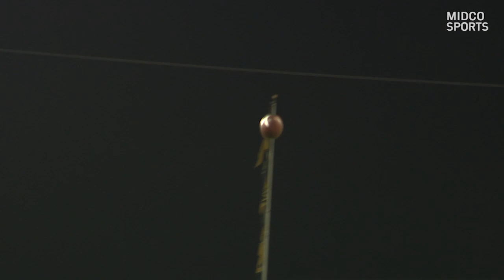South Dakota Football Coach Bob Nielson Interview | 9/3/2023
Despite his team's 35-10 season-opening loss at Missouri, South Dakota head coach Bob Nielson was pleased with the overall effort in Columbia. He explains why during the first of his weekly conversations with Jay Elsen.